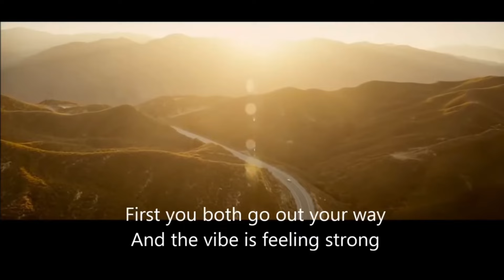See You Again: A Song That Captures the Power of Loss and Love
Greatest in Movie Music Song

There are movie songs that move you, and then there's  See You Again by Wiz Khalifa ft. Charlie Puth.  This emotional ballad from  Furious 7  isn't just a great song - it perfectly captures the themes of loss, brotherhood, and the enduring power of love.

This video explores why  See You Again  became such a phenomenon:

A Tribute to a Friend: We'll delve into the song's origins as a heartfelt dedication to the late Paul Walker.
Lyrics That Hit Home: The emotional power of the song's message resonates with anyone who's ever experienced loss.
A Perfect Blend of Rap and Soul: The smooth blend of Wiz Khalifa's rapping and Charlie Puth's soulful vocals creates a truly unforgettable listening experience.
Grab your tissues!  This video might have you reminiscing and reaching for the repeat button.

But  See You Again  isn't just a sad song. It's a celebration of life, friendship, and the memories that stay with us forever.